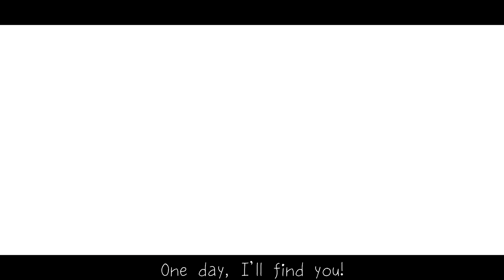「Original」Cotton Candy 【Creep-P ft. Jayn】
My cover of "Cotton Candy", written by Creep-P (Eyeris) and originally performed by Hatsune Miku!

【♥ VIDEO CREDITS ⇣ 】

【♥  PERSONAL NOTES ⇣ 】

I can't thank Eyeris enough for a lot of things. He's been a really amazing friend to me, and he was one of the first people to really believe in me and, I don't know how to really express it, but he was one of the first people I ever looked up to who treated me like I mattered in this community.

He's been nothing but supportive, from the very beginning. No matter how self conscious I get about myself or my voice, he's always been there to pick me back up and make me laugh and sometimes cry (in a good way). He's so easy to talk to, and is always one of the first people to really reach out to me if he notices sees I've reached an important milestone in my life.

He's watched me grow and I've watched him. I'm so proud of him for all of his accomplishments. I don't know anybody else like him. ♥

I'm really thankful that he reached out to me and we finally got to collaborate. He has a really unique style! I really love how raw his music is, and the ..ahem, 'Creep-P' tone to his work. [/snorts wildly with laughter]

Thanks for everything babe. You really are incredible, and I'm really happy I met you.

So, about the song, as much as I love Eyeris' work I've never really tried to cover his songs before because they're difficult for me. He worked with me on this one and encouraged me to make it my own, so while it's not exactly like the Miku version, it's more 'my style'. I wanted to use softer tones, soft like cotton candy. So I hope you check out the original, Miku is tuned really well.

I still can't believe u wrote a love song like this tho

【♥ HAVE A QUESTION? READ FIRST! ⇣ 】

【 ★ SUPPORT ME★ 】